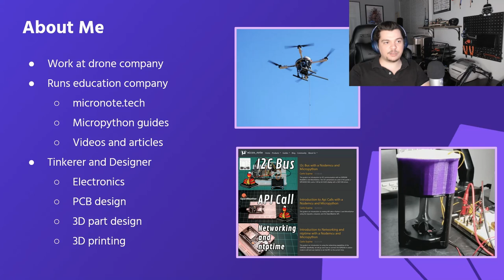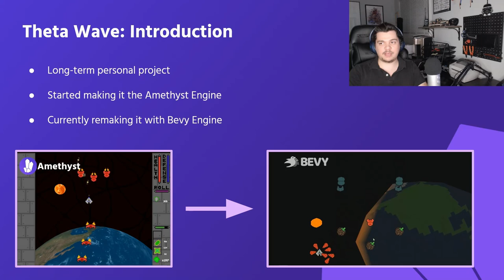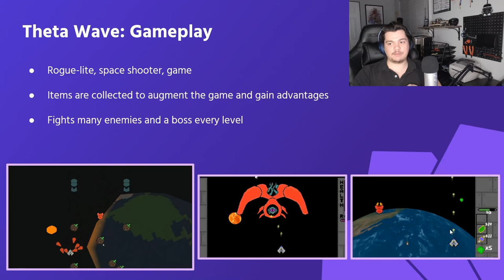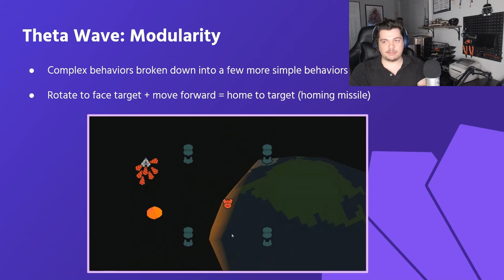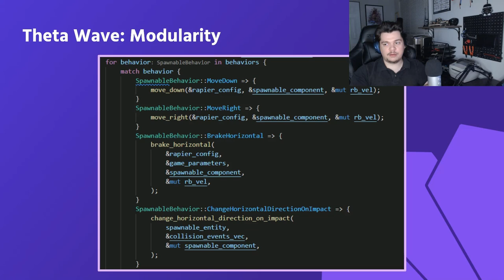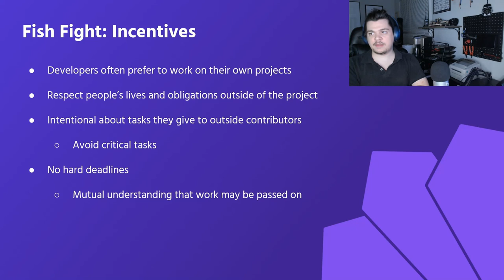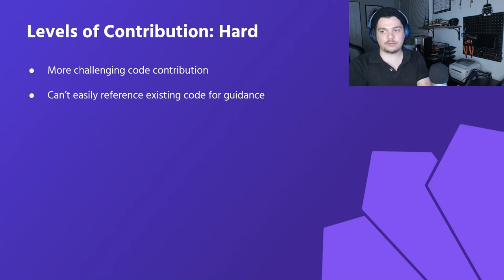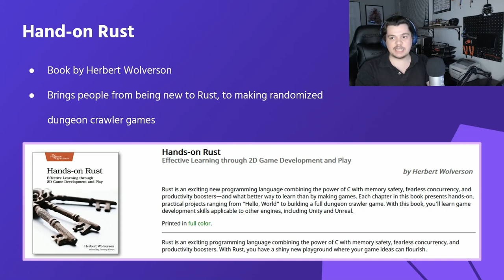Carlo Supina: Making Rust more Accessible through Game Development [ENG] — RustFest LATAM 2022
Video games inspire many young minds to learn about programming. My presentation will go over how we can work to lower barriers to game development and more effectively bring people into the Rust community.